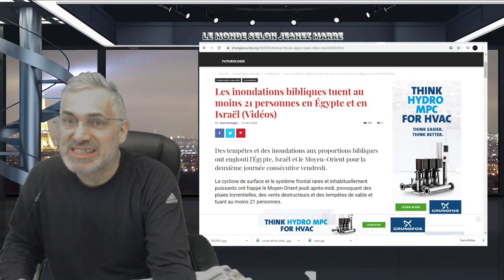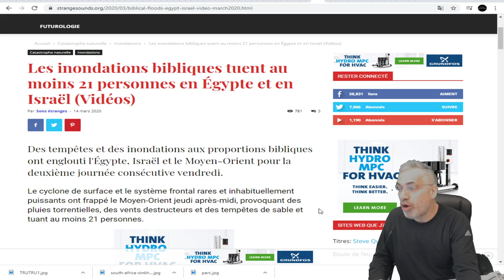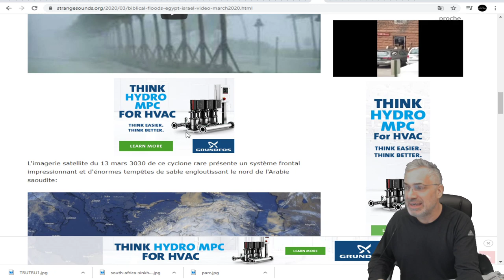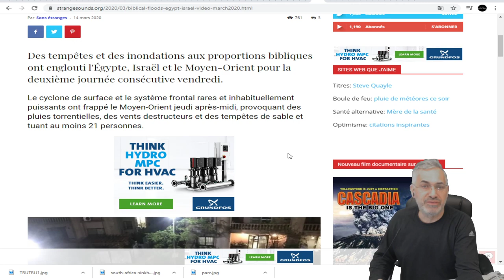Des tempêtes et des inondations aux proportions bibliques EN Égypte, Israël et le Moyen-Orient.